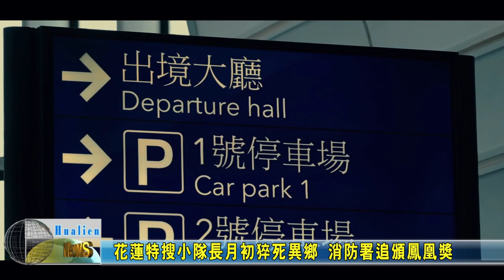20230822 01 花蓮特搜小隊長月初猝死異鄉 消防署追頒鳳凰獎